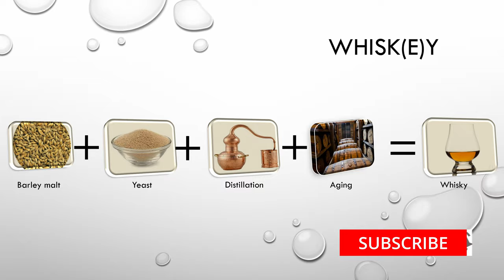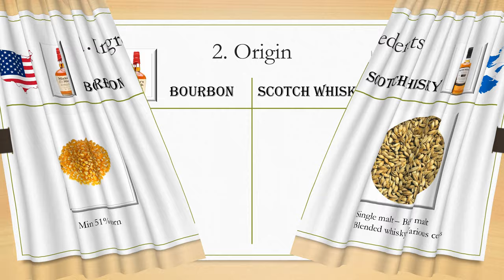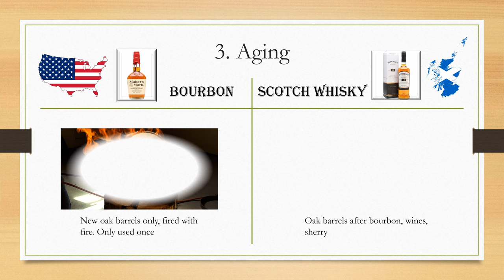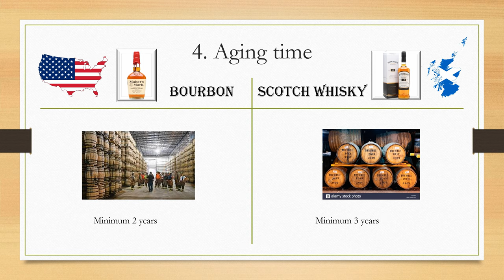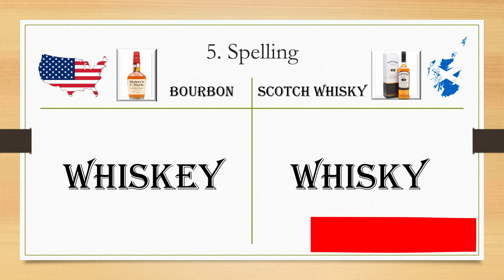Difference between Scotch & Bourbon.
All whiskey lovers know that the most popular whiskey brands in the world are produced in Scotland and the USA. However, not everyone knows what exactly is the difference between Scotch whiskey and bourbon. Today, there are five basic differences between American bourbon and Scotch Whiskey. If you consider yourself a lover of strong alcohols, you must know them!